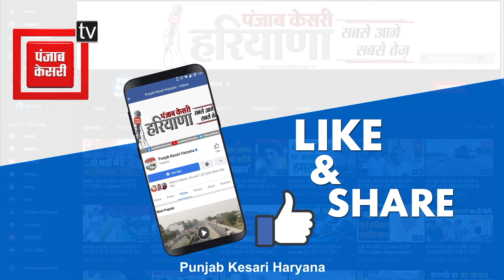नजदीक आई Voting की घड़ी, धुआंधार चुनाव प्रचार में जुटे Manohar Lal